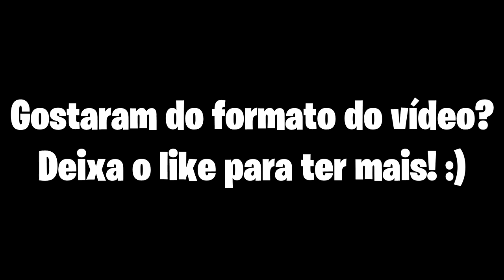ESPECIAL ANO NOVO!! MINECRAFT PE, QUE VENHA 2021! (CRAZY1007)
Bom, hoje é um vídeo de especial ano novo. Mesmo com tantas dificuldades o ano de 2020 foi maravilhoso para o canal, conseguimos bater e alcançar várias metas e espero que 2021 seja melhor ainda!

Então no vídeo de hoje eu resolvi juntar minecraft com a queima de fogos e passar uma visão e ideia para a garotada da nova geração. Eai, o que acharam do vídeo??

Xbox live:ARTCrazy1007
Fortnite: YTCrazyy007
Roblox: YTCrazyy1007

🎧 Microfone: BM800
🎬 Editor: Sony Vegas Pro 17
🎥Progama de gravação: Obs studio

Fonte: 650W
16Gb ram: Hyperx
1Tera de memória
2 Cooler

Roteiro feito por: Crazy1007
Imagens e Edição feita por: Crazy1007

Participantes:
@Sr Look
Umenino
Sem ideia
Two Puco
Dipirona
FelipeFox